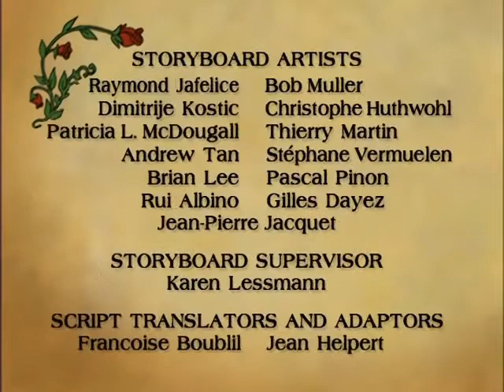The Tale Of Redwall (I AM THAT IS, MY SWORD SHALL YIELD FOR ME) Intro and end credits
Redwall is a childrens' cartooon animation based on a series of children's novels by British writer Brian Jacques, which he published from 1986 to 2011. It follows a family of mice and several other animals including a badger, porcupine amongst other animals living at Redwall Abbey and the trials they encounter when they come face to face with evil dark forces (also animals) eg Clooney the Scourge or ASMODEUS the Serpent. It is a tale of bravery and loss, love and hate. Of Pain and Joy. One of our personal favorites.

Please suggest any other memorable cartoons you'd like to see featured on this channel in the comment section.